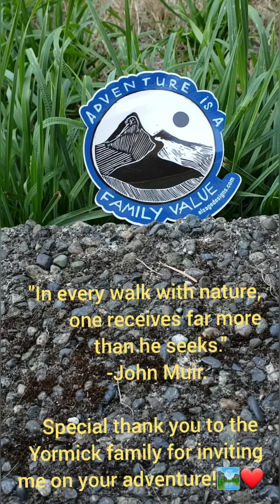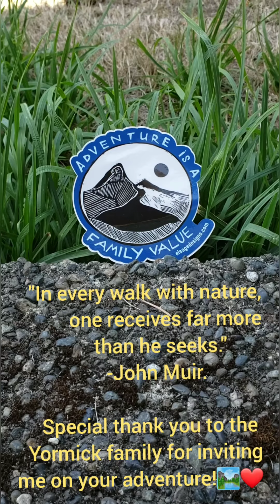The Enchantments 2019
Family adventure!
Music credit to: Inshot, icons8.com,@iksonofficial, and Jef